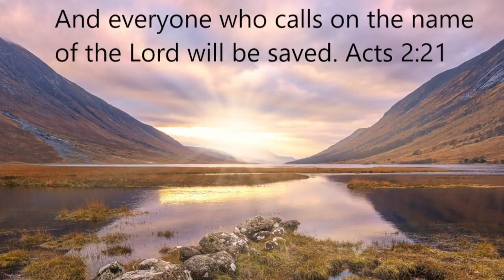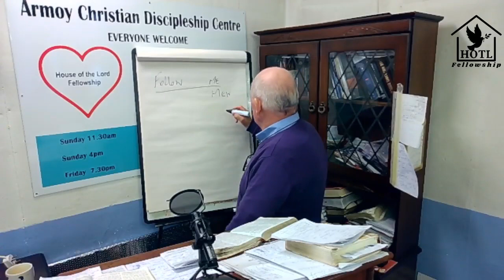One thing needful, Fellowship above service Sunday 28th April 24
HOTL Bible Teaching by Willie Spratt
Link to Bible Teaching notes: